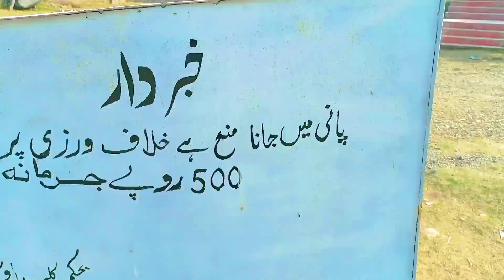Mangla Dam | Latest Situation |I Mangla dam News 2022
About this Video:

Hy friends, in this video I made Vlog of mangla dam that is build on jhelum river. this is part 2 video.
i and my friend visit mangla dam, water is low in mangla dam.

               MY
                    CHANNEL

Allah Hafiz

Covered Queries:
1. mangla dam pakistan
2. mangla dam mirpur azad kashmir
3. mangla dam
4. mangla dam fishing
5. mangla dam bridge
6. mangla dam resort
7. mangla dam video
8. mangla
9. mangla dam mirpur azad kashmir pakistan
10. dam